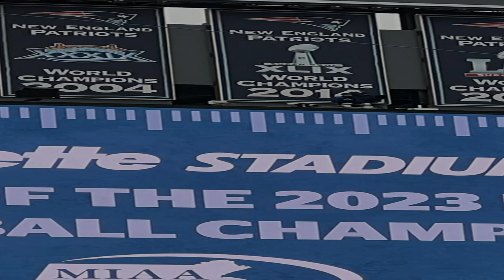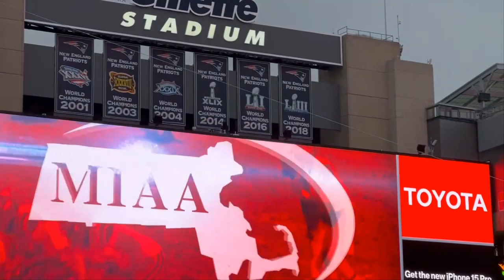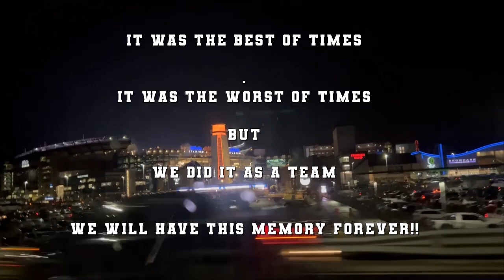Amesbury High School Football 2023 @ Gillette MIAA championship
Amesbury HS vs Uxbridge